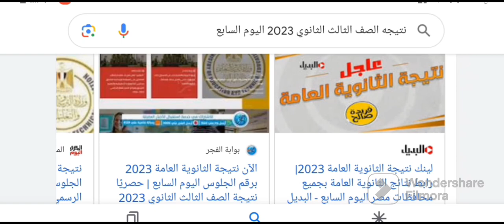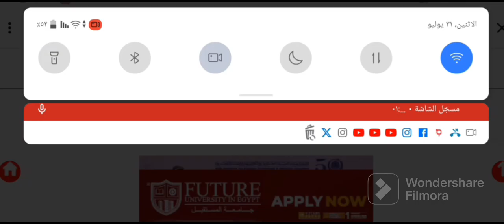نتيجه الثانويه العامه برقم الجلوس اليوم السابع